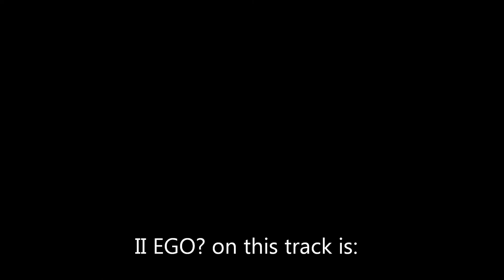Just a boy II EGO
From the tribute album "Music from the elder"
Robbie on drums, guitar & bass
Thomas on vocals